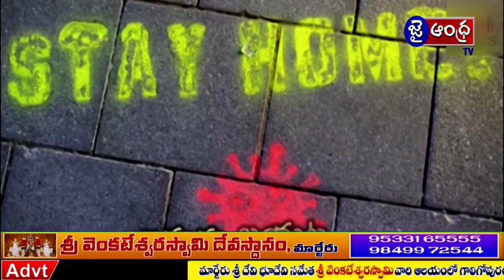corona virus awareness by K SRINIVAS DCCB PRESIDENT